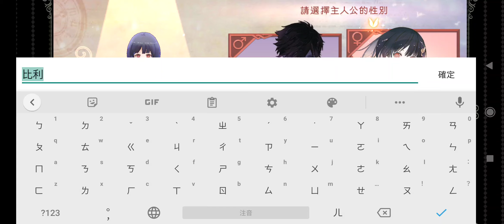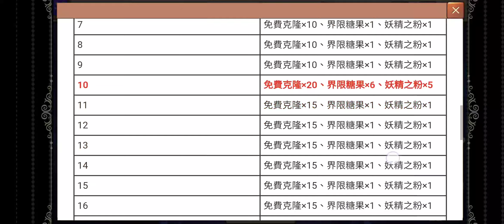鍊金系列每一代都有玩 出了Online怎麼能不試看看 初玩感覺不錯 有電動的fu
1:30 選擇角色
5:16 第一次採集
8:38 與灰狼戰鬥
11:07 第一次調合
14:40 十連抽
22:20 登入獎勵以及搶先註冊的一堆禮
28:48 十連抽抽到一個角色囉